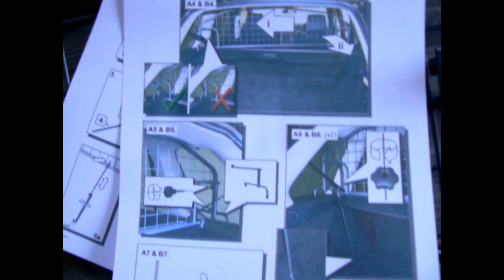Range Rover Sport L320 2005 13 Travall Dog Guard TDG1199 COMES WITH ALL FIXINGS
Range Rover Sport L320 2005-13 Travall Dog Guard TDG1199 COMES WITH ALL FIXINGS Shelves.Bars.And.Car.Parts eBay UK